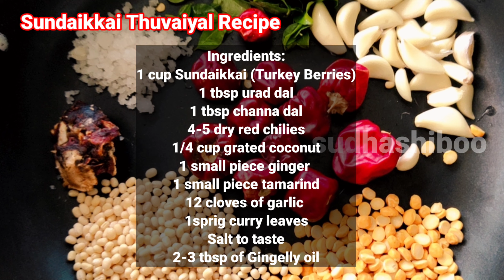Sundaikkai Thuvaiyal Recipe | சுண்டைக்காய் துவையல் செய்முறை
Sundaikkai Thuvaiyal Recipe
சுண்டைக்காய் துவையல் செய்முறை

 South Indian condiment made from turkey berries (Sundaikkai):

Ingredients:

1 cup Sundaikkai (Turkey Berries)
1 tbsp urad dal
1 tbsp channa dal
4-5 dry red chilies
1/4 cup grated coconut
1 small piece ginger
1 small piece tamarind
12 cloves of garlic
1sprig curry leaves
Salt to taste
2-3 tbsp of Gingelly oil

Instructions:

Heat a little oil in a pan and add the Sundaikkai (Turkey Berries). Roast them until they turn slightly brown. Remove and set aside.

In the same pan, add a little more oil if needed and roast the dry red chilies until they puff up and turn crisp. Remove and set aside.

Now, roast the grated coconut in the pan until it turns golden brown. Remove and set aside.

Soak the tamarind in a little water for a few minutes to soften it.

In a blender or food processor, combine the roasted Sundaikkai, roasted red chilies, roasted coconut, tamarind, garlic (if using), and salt.

Grind all the ingredients into a smooth paste. If it's too thick, you can add a little water to adjust the consistency.

Taste the thuvaiyal and adjust the salt and spice level if needed.

Your Sundaikkai Thuvaiyal is ready to serve. It makes a great accompaniment for rice, dosa, or idli.

Enjoy your homemade Sundaikkai Thuvaiyal!

How to make easy sundaikkaichutney at home
Simple recipe to make at home
Easy sundaikkaithuvaiyal to make at home
5minute recipe